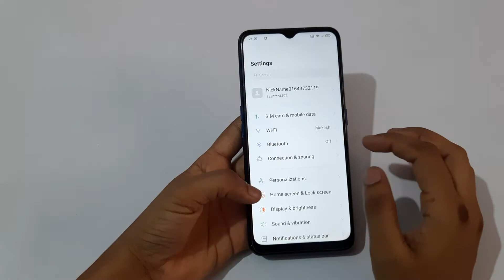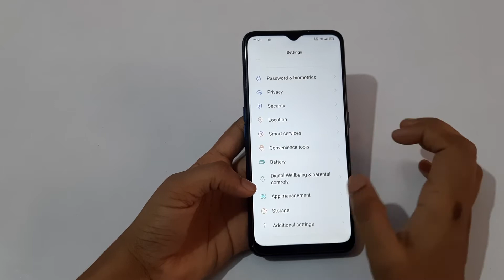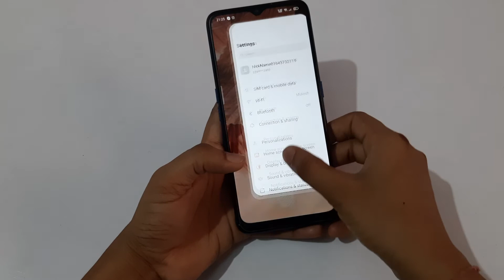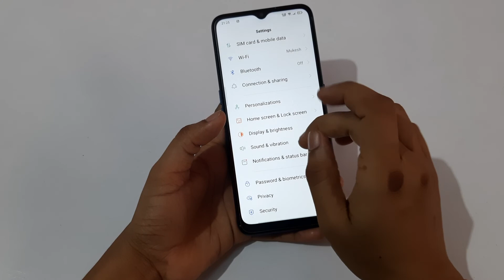Oppo F17 setting |how to use full screen navigation gestures | navigation button use kaise karen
Oppo F17  setting |how  to use full screen navigation gestures | navigation button use kaise karen |  [A to Z tipsonline ] swipe gesture from both side | virtual buttons in Oppo | button layout | gesture tutorial  | hide gesture  guide in Oppo | swipe to previous app in Oppo |
full screen gestures oppo a12
full screen gestures oppo
oppo a31 full screen gestures
oppo a5 2020 full screen gestures